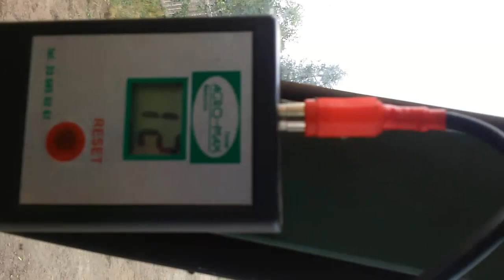NOWE NABYTKI ✭Sianokiszonka 2015 Z Belarus 820&Ursusc-360 3p&Owijarka&Ursus c-360✭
Siemka,
Oto poprawiona wersja filmiku z sianokiszonki tym razem z fajną nutką.

Wystąpili :
- Ursus c 360 3p & Owijarka Agro Max
- Ursus c 360 & Chwytak
- Belarus 820 & Sipma Classic

Muzyka:
-  Major Lazer & DJ Snake ft. MO - Lean On (Dendix Remix)